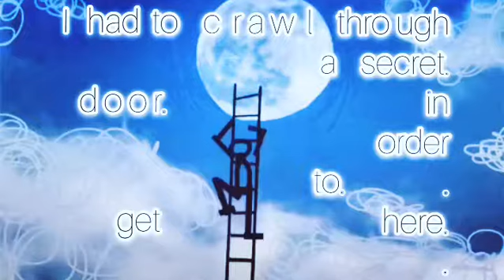Fathermoonandme I'm from the future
Alien, ufo, time travel, time traveler, TikTok, tutorial, dance, performance art, new age, psychic, psychic reading, channeling, guided meditations, celebrity psychic